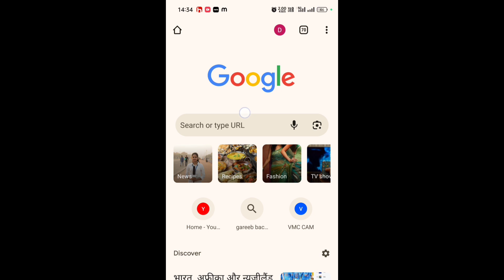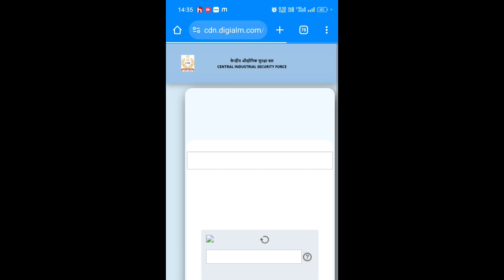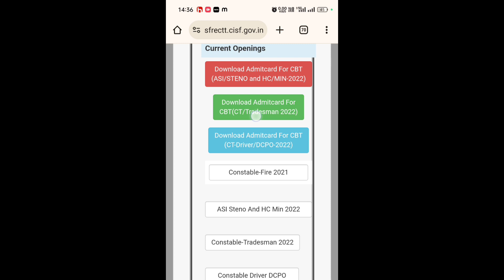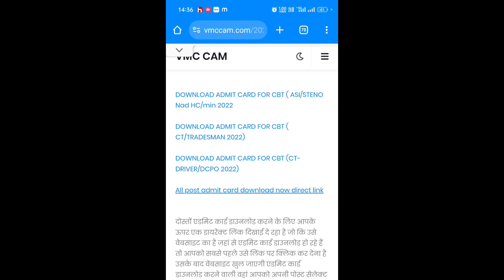cisf admit card 2023 kaise download kare, how to download cisf admit card 2023, cisf various post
CISF Admit Card 2022 released? What is the salary of CISF head constable? Is there any vacancy in CISF 2022? How many posts are there in CISF? cisf head constable ministerial written exam date 2022 cisf recruitment 2022 head constable (ministerial 540 posts) cisf hcm exam date 2022 cisf hcm written exam date 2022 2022 cisf head constable 2022 cisf head constable ministerial notification cisf head constable 2019 result

nikale